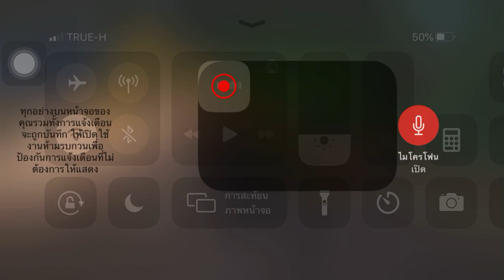ดันดินมาให้แม็คโครตัก | Construction Simulator 3